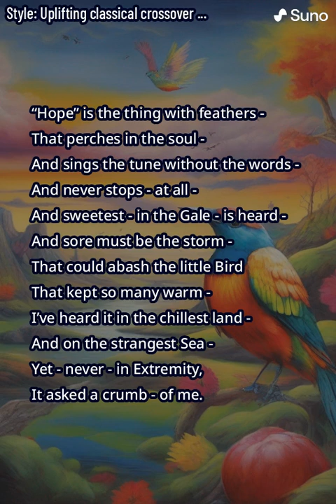AI reads "Hope Is the Thing with Feathers" by Emily Dickenson (with music)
Created with Suno AI.